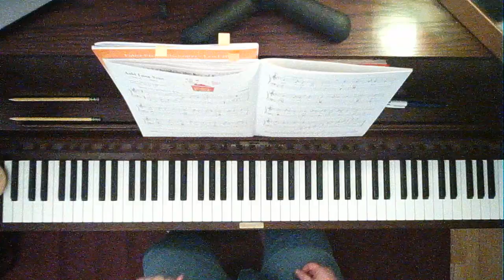Auld Lang Syne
from Piano Adventures 2B Lesson Book by Nancy and Randall Faber